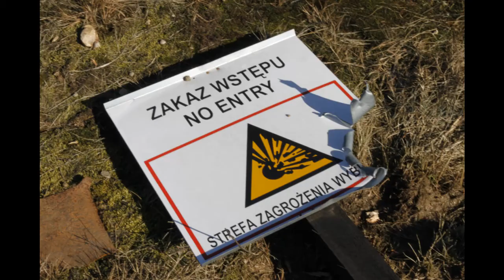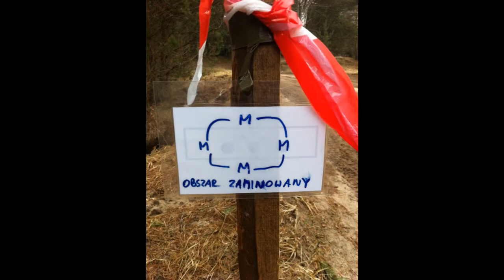Objazd MT Rally marzec.mp4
Objazd trasy rajdu MT Rally 2012 marzec